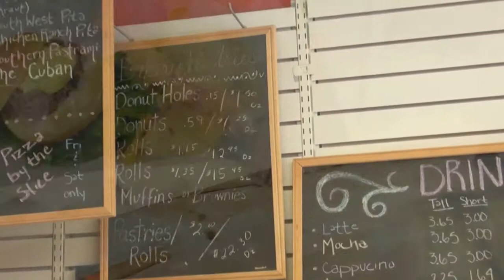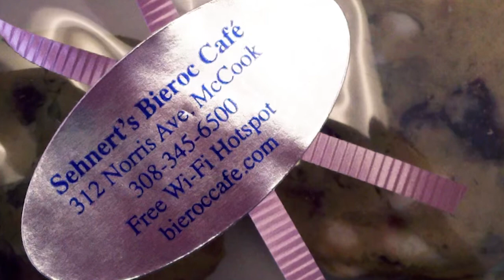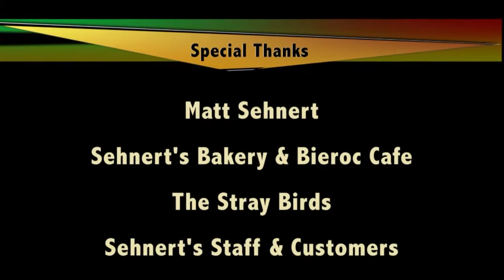Sehnert's Bakery & Bieroc Cafe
Fantastic local eatery located "On the Bricks" in downtown McCook, Nebraska